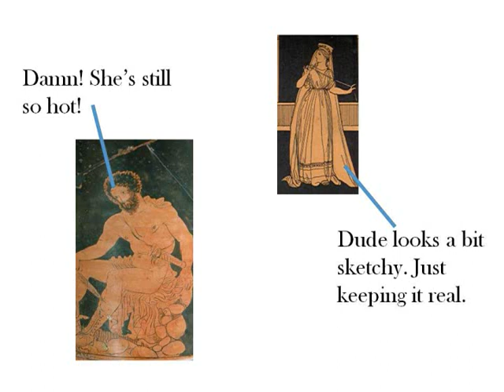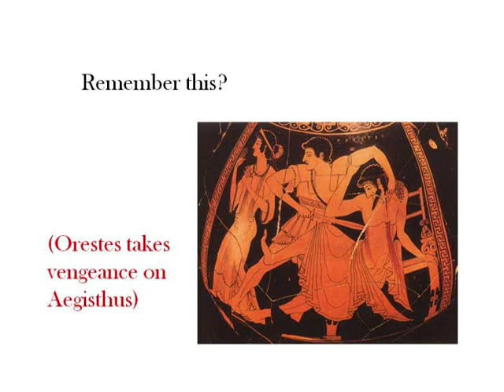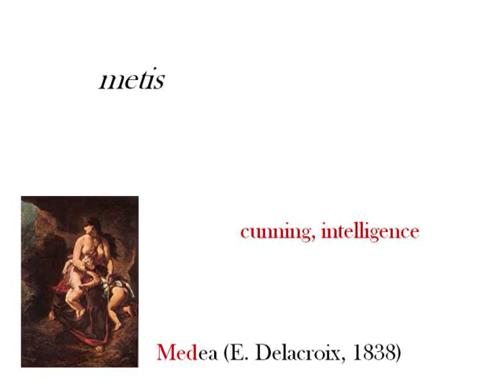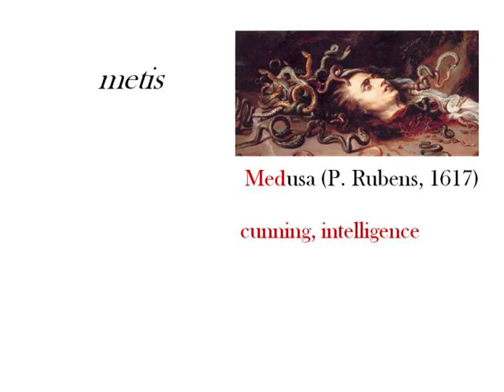Cams 1103 Classical Mythology: Focus on Penelope, part B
Homophrosune: the like-mindedness of Penelope and Odysseus